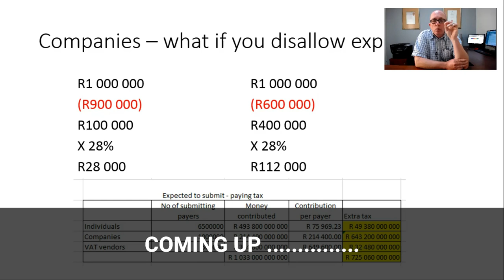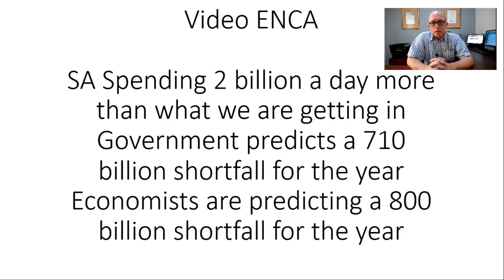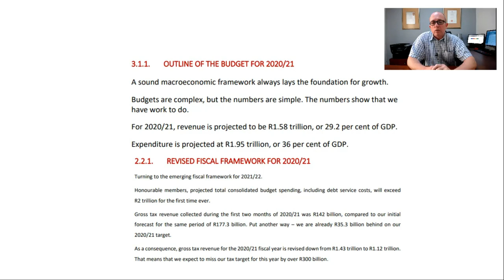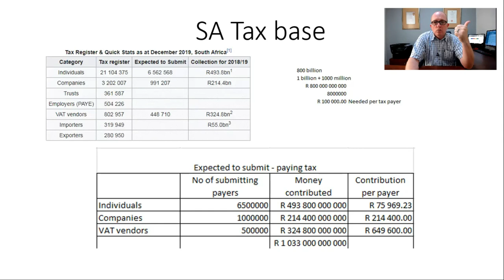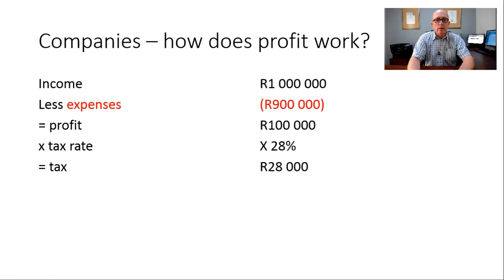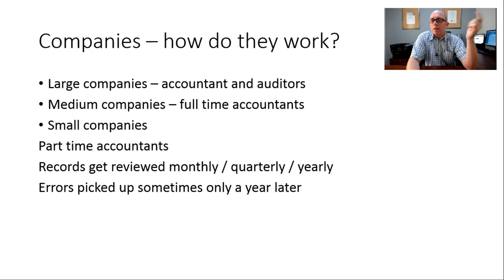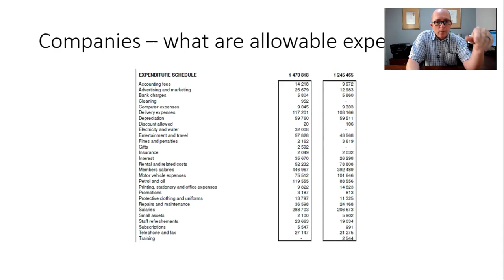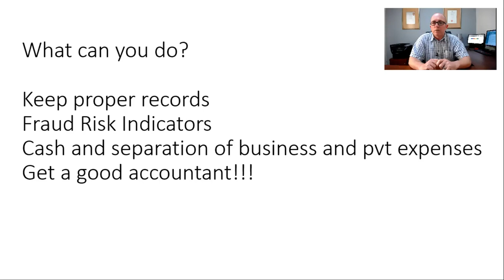Why record keeping is CRITICAL for small businesses!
In this video I discuss WHY it is CRITICAL for small businesses to keep proper records for the next few years. In my next video I will give you some practical tips for record keeping for small businesses!

Something that we picked up with the receiver of revenue and which has the potential to sink your business in a blink of an eye!!!

I believe that small businesses are going to become a soft target with SARS to collect extra revenue, seeing that we have a shortfall of R800 billion in the current financial year!

I share some insights, and some weird requests we have received from SARS lately.

Here is the link to the full ENCA interview